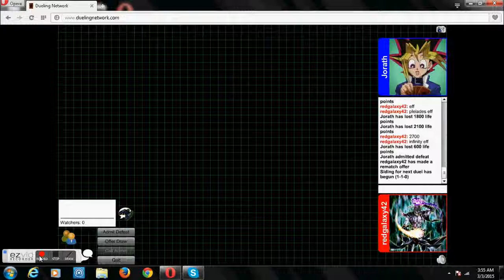Cyber vs Nekroz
This is a duel of cyber vs nekroz. Please support the offical release.